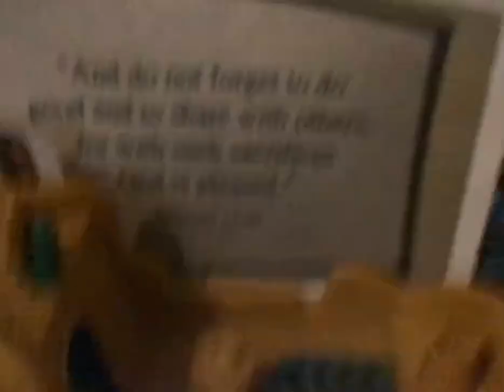Creature report surgeonfish